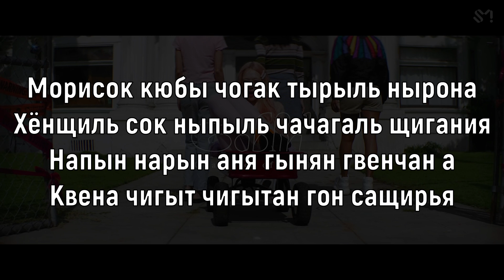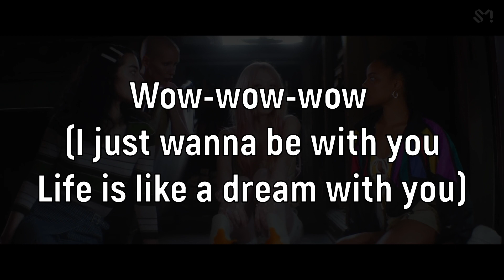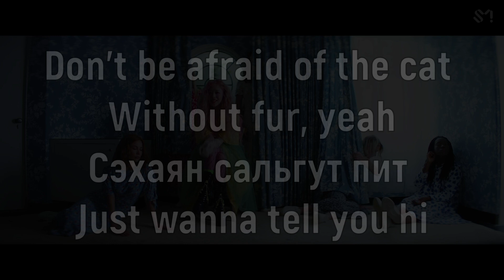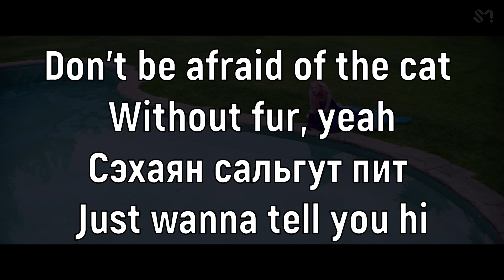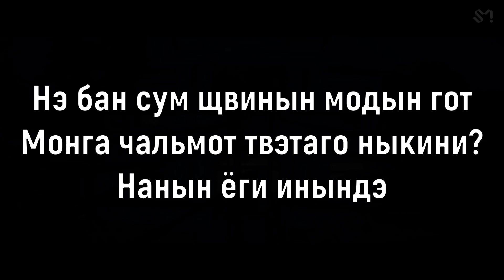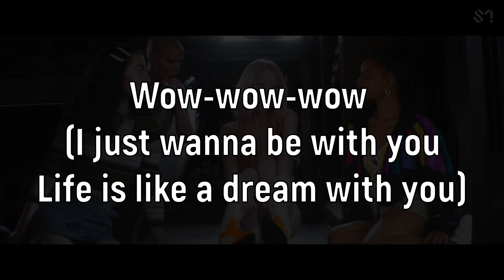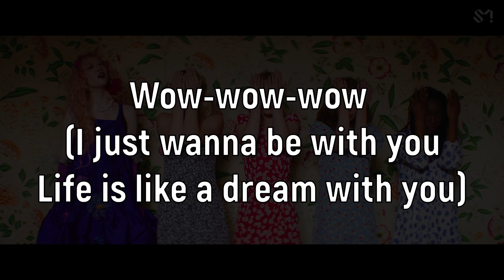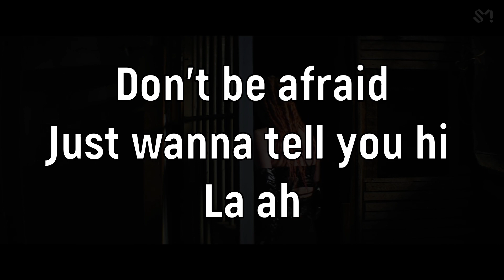Учим песню Sulli - 'Goblin' | Кириллизация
Текст:
Морисок кюбы чогак тырыль нырона
Хёнщиль сок ныпыль чачагаль щигания
Напын нарын аня гынян гвенчан а
Квена чигыт чигытан гон сащирья

Wow-wow-wow (I just wanna be with you
Life is like a dream with you)
Нэ мориль манчё чо

Ноль кадык анко щипын гон
Ное маме хаян анге камаке мульдырильке
Нэ бан сум щвинын модын гот
Монга чальмот твэтаго ныкини?
Нанын ёги инындэ

Don’t be afraid of the cat
Without fur, yeah
Сэхаян сальгут пит
Just wanna tell you hi

Пальган чамчари ное щиярыль карё
Кокчон ма мульдырирё ханын гот пуня
Нанын ноль согиго исо ное гы ипсуль
Хылёнэрё хылёнэрё хылёнэрё нэ морэсон
Модын чогак чонбу паго дырова
(Чогак чонбу паго дырова)

Ноль кадык анко щипын гон (Кадык анко щипын гон)
Нанын ёги инындэ

Нанын ёги инындэ

Just wanna tell you hi, la ah